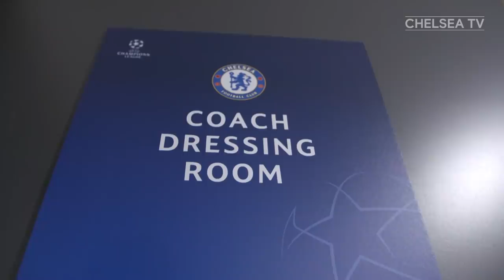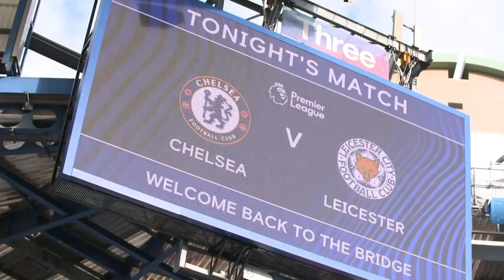EXCLUSIVE: Thomas Tuchel's Thoughts On Pre-Season and His Lucky Champions League Shoes! 🤣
So that's why Chelsea won the Champions League! The Blues manager shares a brilliant story about the link between that famous night in Porto and an infamous pair of trainers, as well as looking ahead to the upcoming 2021/22 season. Hear from Thomas Tuchel, exclusively here...

Founded in 1905, Chelsea Football Club has a rich history, with its many successes including 5 Premier League titles, 8 FA Cups and 2 Champions Leagues, secured on a memorable night in 2012. Famous former Blues include Peter Osgood, Gianfranco Zola, Frank Lampard, John Terry, Didier Drogba & Eden Hazard.